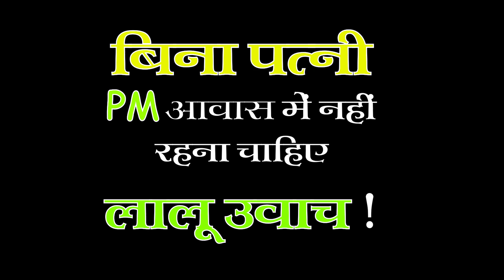LALU SPEECH on PM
बिना शादी के प्रधानमंत्री आवास में नहीं रहना चाहिए...देश का भला कर देगा ना...

Also not forgot to follow the page